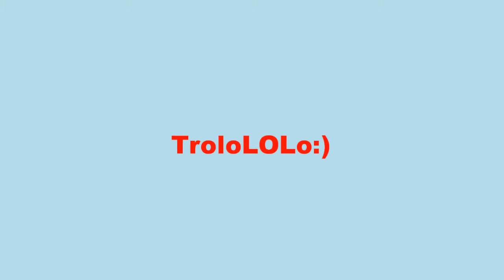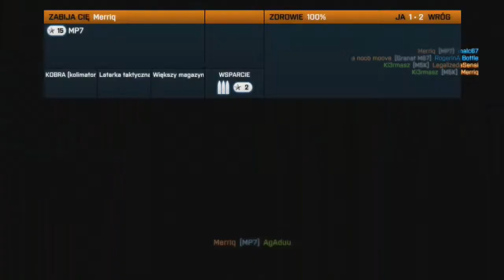TrOloLoLO na bazarze...:) z HASH44 I KI3RMASZEM:) # 4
Trolowanie tylko pytanie kto kogo trolowal:P